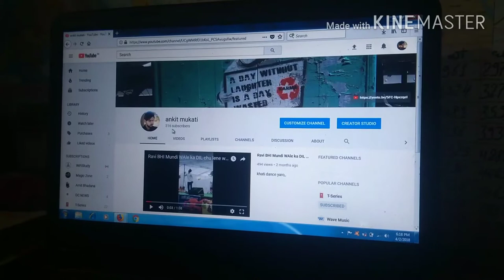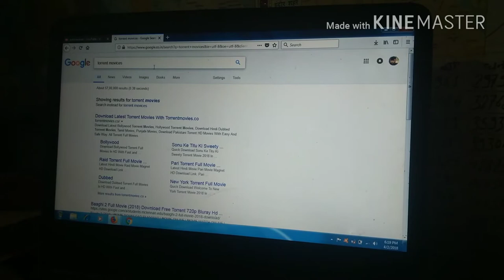Baghi 2 full downlod 2018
Baghi 2 full movice downlod